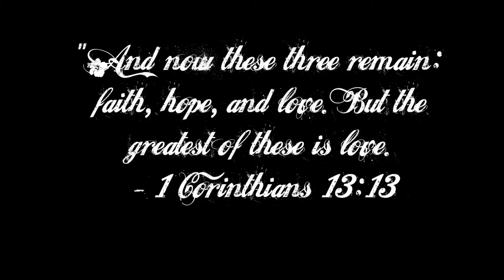CREATION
Turn the volume up, it's really low! Hope you enjoy...